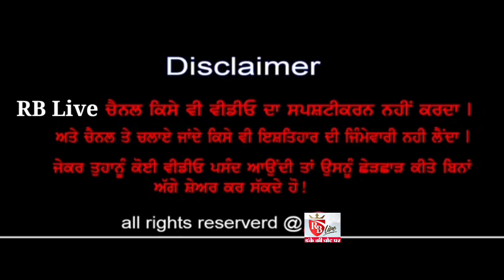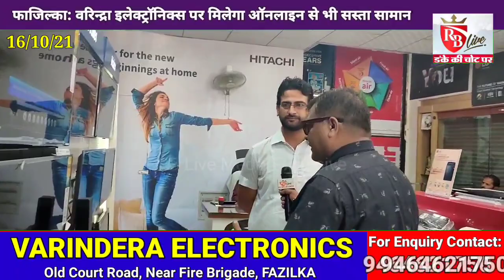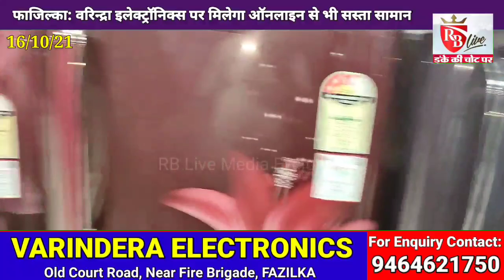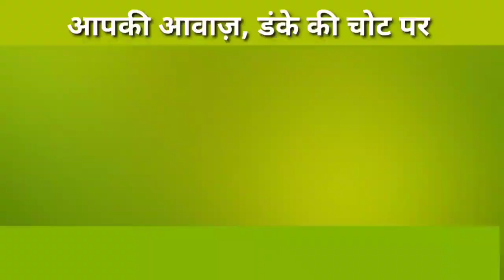फाजिल्का में Varindera Electronics पर Online से भी सस्ता मिल रहा है सामान 16/10/21